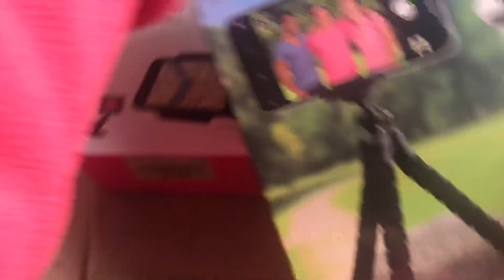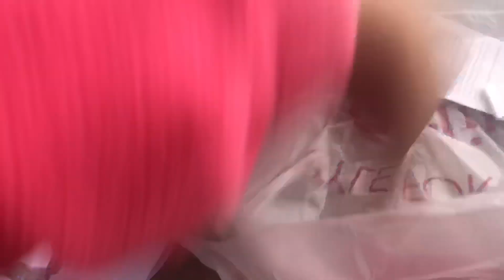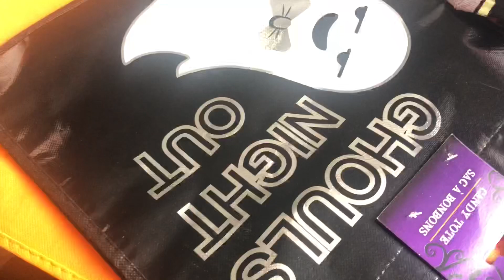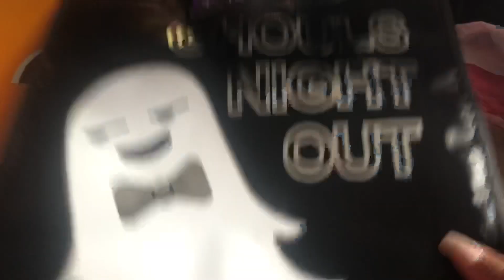Sunday vlog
Sunday vlog hope y’all enjoy ❤️

Treisi_montanez

Treisimontanez